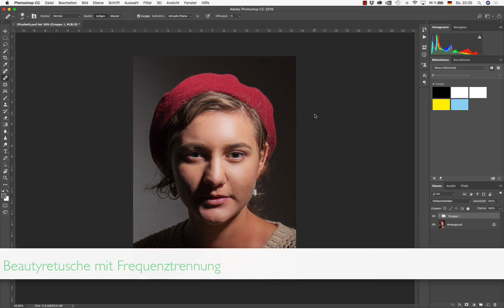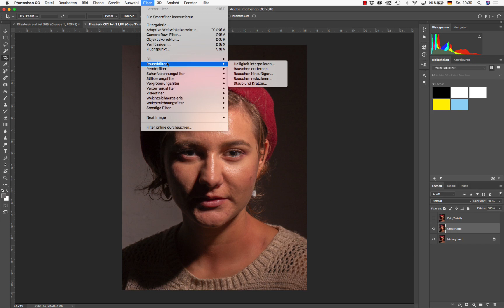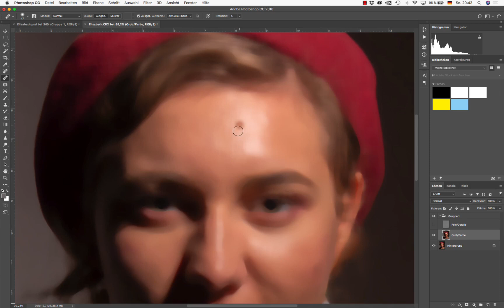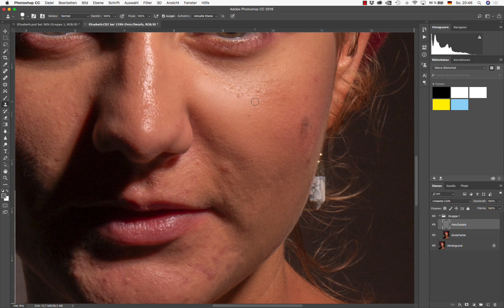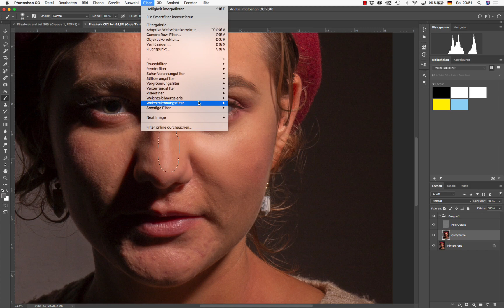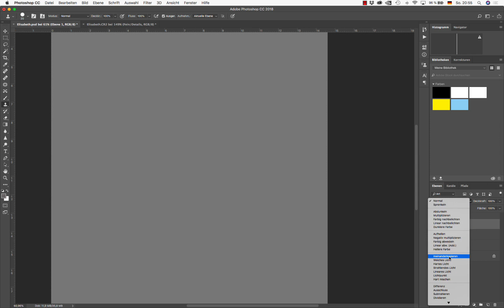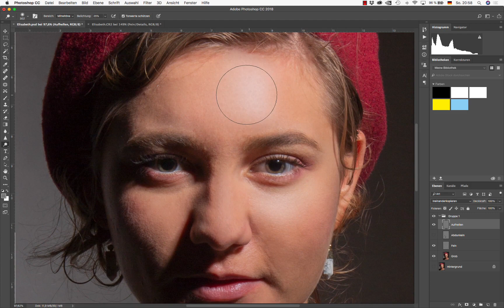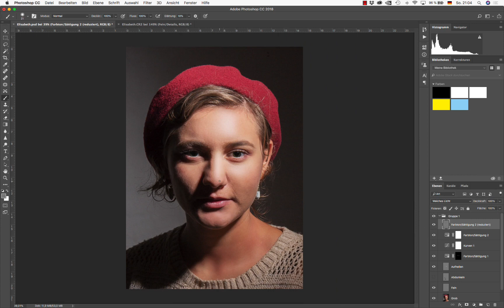Beauty-Retusche mit Frequenztrennung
Ein kleines Tutorial zum Thema Beauty-Retusche mit Hilfe der Frequenztrennung. Vielen Dank an Elisabeth für ihr Selbstportrait.